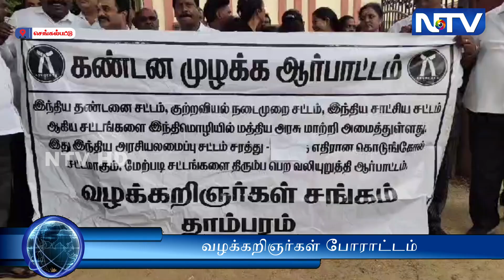மூன்று குற்றவியல் சட்டங்களை திரும்ப பெற வலியுறுத்தி வழக்கறிஞர்கள் போராட்டத்தில் ஈடுபட்டனர்.